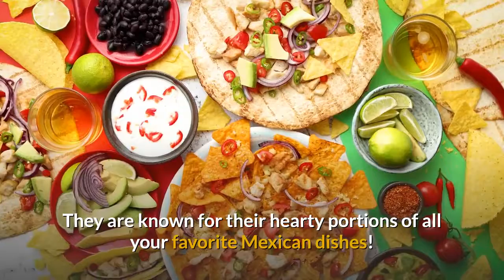All you need to know about District Taco - Washington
District Taco is taco restaurant chain in Washington DC that serves quality Mexican food which is fresh and healthy which you can also customize. This restaurant chain is operating 13 locations spread across Washington area and it also offers catering.

The menu is great and the price is reasonable! They have:
- UNO meal, price is from $3.29 to $9.27
- DOS, you can choose your base and add extras for $1.29 per taco or $2.58 per entree
- TRES, you can top it off any way you want
- Salsas, kid's meal, sides, and drinks

Have you been here? don't hesitate to share your experience with us!